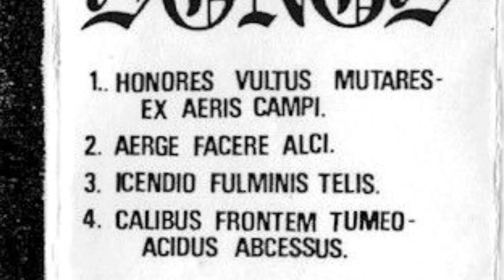Reversed message intro in Abruptum - Corpus In As Trahere Abincere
In case you've been wondering what that low pitched voice was saying in the intro, here you have your answer, Tony is reading out the tracklist of their previous Abruptum demo ahaha